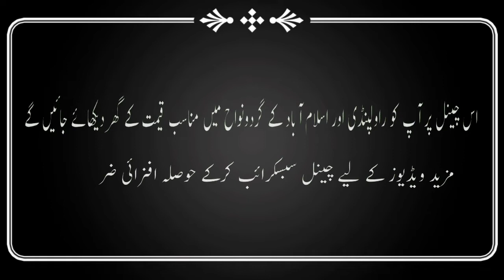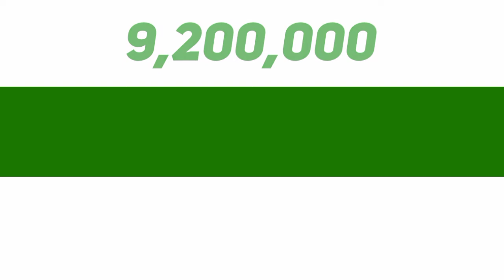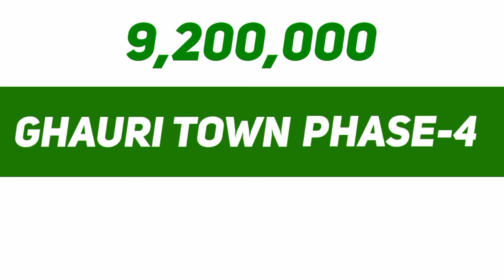House No.685 | Ghauri Town Phase-4 | Islamabad | 03025626562/03319875896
A.o.A, in this video we are going to show you 5 marla double story grey structure which is located in Ghauri Town Phase-4 near Highway Islamabad. This is a under construction non corner house. For this house structure interior and general information watch this video and give us your feedback.